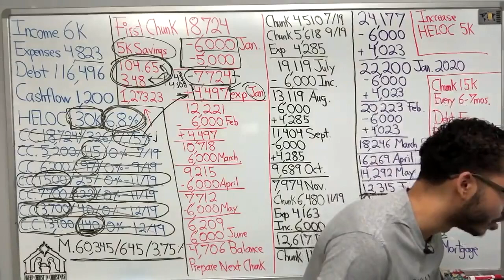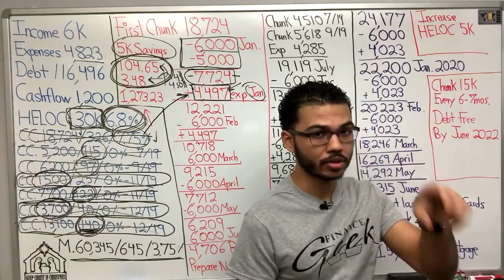Should I Have An Annuity?